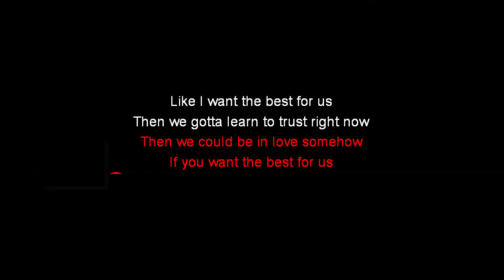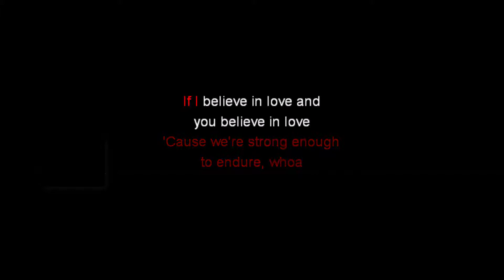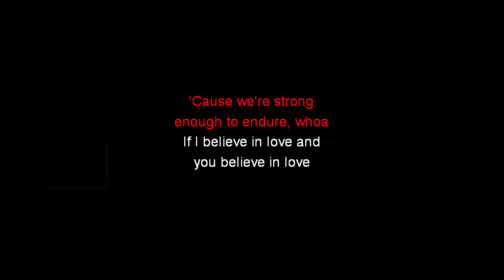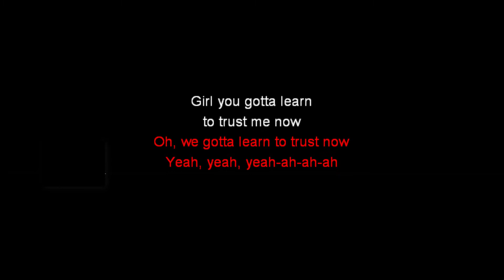Trust - Karaoke - Justin Bieber